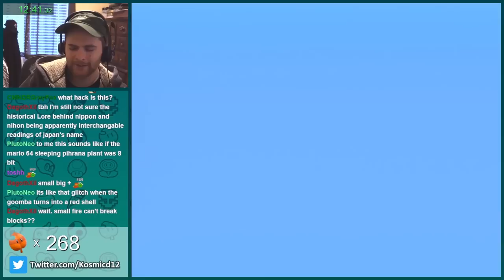Encountering One of the Rarest Glitches in Super Mario Bros.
Check out the Romhack Wednesday playlist, and the spreadsheet where you can find every hack!